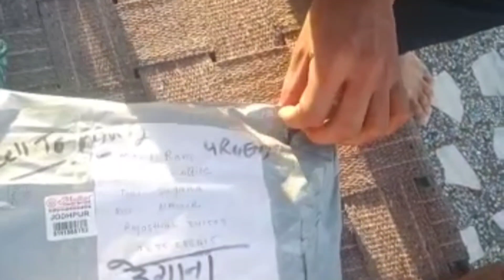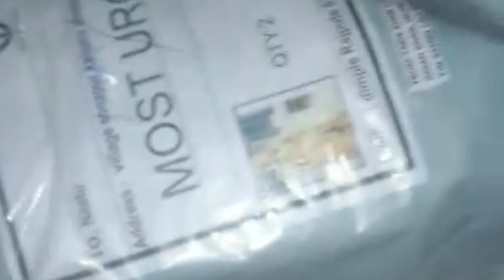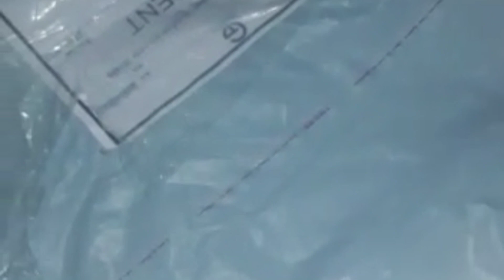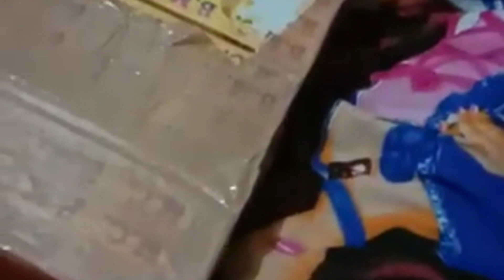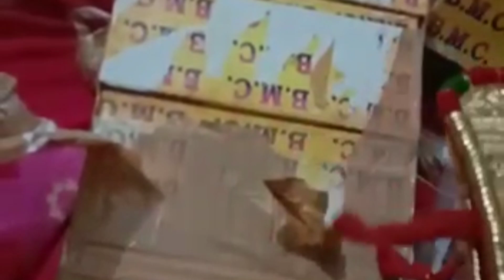🥰🥰🤗लो आ गयाsunday स्पेशल हैप्पी कस्टमर first Look Video 🙏7737199415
Happy Happy costumer🥰🥰🥰🥰😄😄😄😄😄